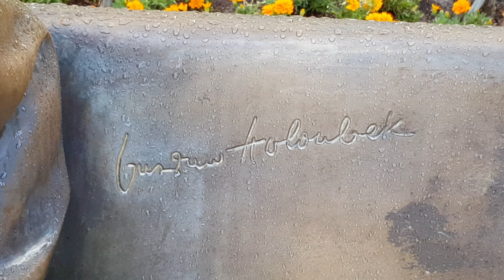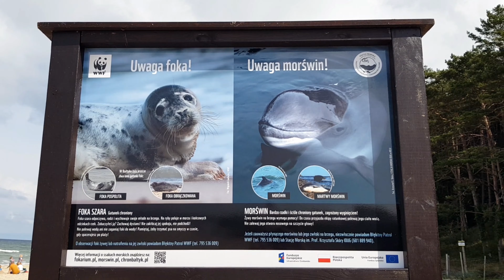Międzyzdroje, morze, wakacje, nad polskim morzem, promenada, plaża, co zwiedzić nad bałtykiem,wschód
Podróże to nasza pasja. Zapraszamy na nasz vlog podróżniczy.
Morze bałtyckie, plaża, molo i my - czyli Międzyzdroje z drona :) Udaliśmy się na krótki wypad nad morze. A dokładnie na plażę w międzyzdrojach. Udało mi się nawet zrobić ujęcia o wschodzie słońca. Międzyzdroje witają :)

00:00 wschód słońca
01:05 puste międzyzdroje
02:20 plaża z drona